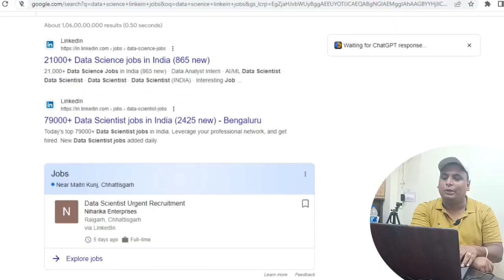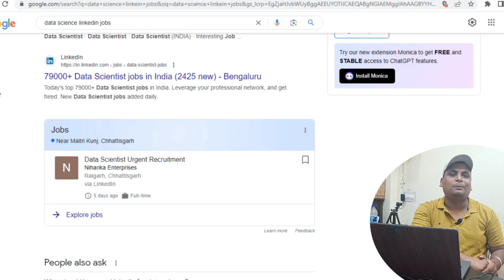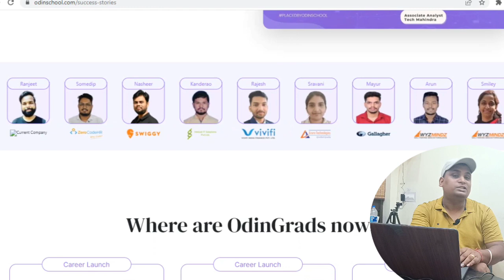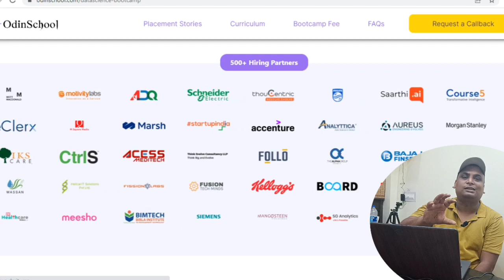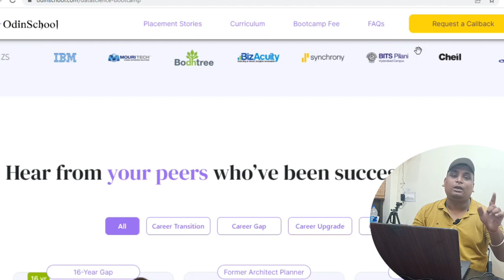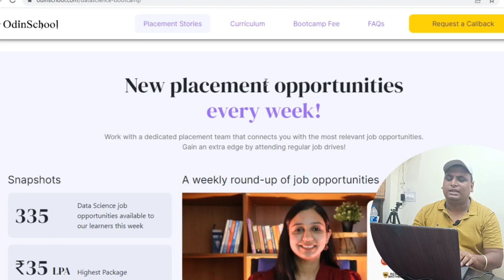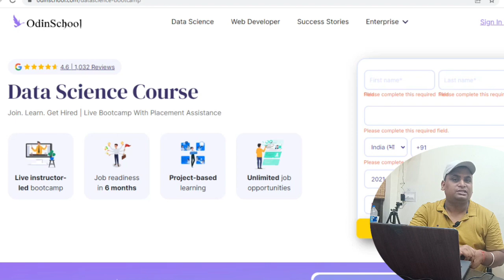Get Placement In Top MNcs In 2023 | Data Science SQL Python Course With Placement 40,000 Scholarship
Odin School Data Science Bootcamp Link

Get Placement In Top MNcs In 2023 | Data Science SQL Python Course With Placement 40,000 Scholarship | Data Science Best Course With Placement 2023

Data science ranks among the top 3 new-age jobs. Want to make a career in this high-demand, high-paying job for FREE?
Join OdinSchool, a leading online upskilling platform that helps people launch, transform, and propel their careers.
Why should you upskill with OdinSchool? OdinSchool takes the financial burden off your shoulders as you access quality education; study now and pay your fee later with the ISA model.
What other perks can you claim? Weekly interaction with top industry leaders, 1:1 mentorship, placement assistance, workshops on behavioral skills, career counseling, interview preparation, and more. Get started with OdinSchool today!

✨ Topics Covered ✨
data science online training
freelance web developer
data science from scratch